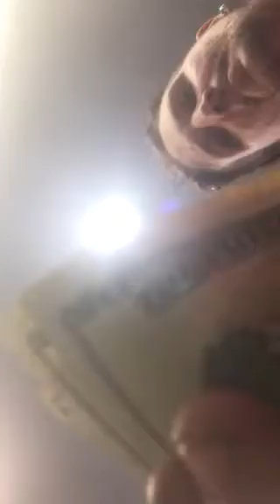buyin weed LEGALLY at the weed store.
not tellin where
not tellin who
not tellin when